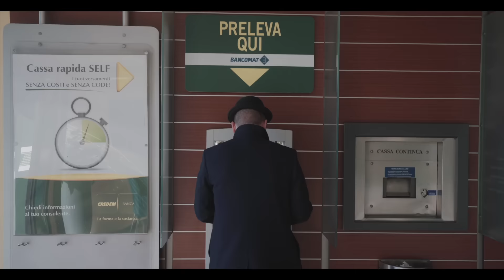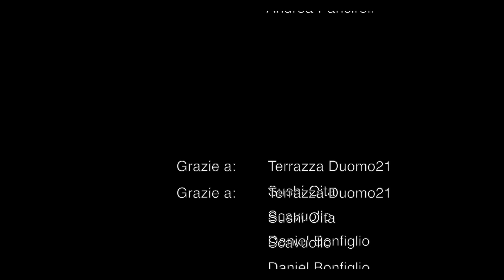PANCIO- VITA 01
Compa finalmente dopo 1 anno sono tornato sul mio canale YouTube  fatemi sapere se vi piace questo format!

"Vita" è ispirato a un format francese di nome Bref, ho deciso di portarlo sul mio canale perché amo i monologhi e mi stuzzicava molto come tipo di contenuto farlo mio perché mi permette di dire di tutto ed è veloce.

Fotografia: Salvatore Palombella
Scritto da: Marcello Maw, Emanuele Pantano,Andrea Panciroli
Guest: Naomi De Crescenzo, Enzo Biasi, Annibaluzzo,Giuliano Susca
Regia/Montaggio: Andrea Panciroli
Grazie a: Terrazza Duomo21, Sushi Oita, Scavullo, Daniel Bonfiglio